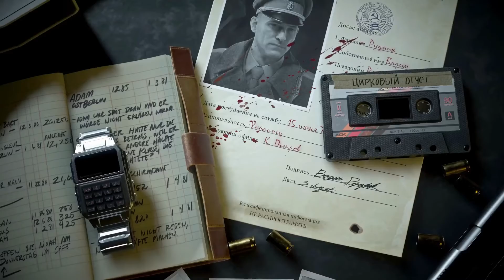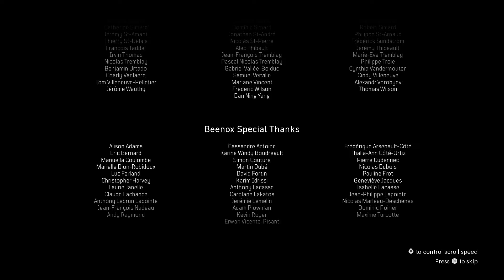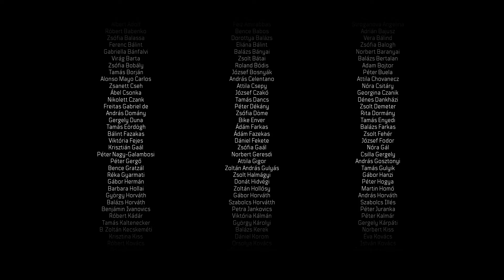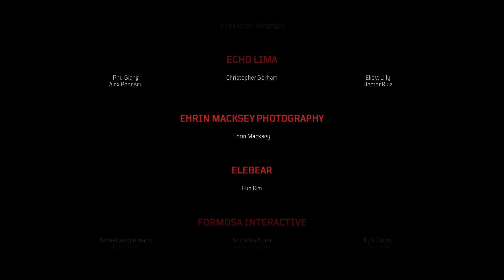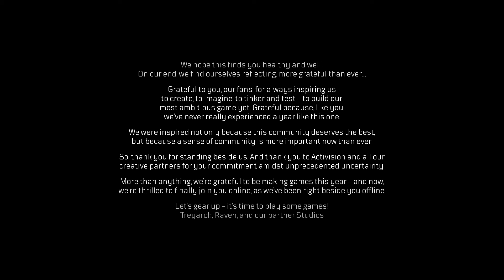Call of Duty®: Black Ops Cold War Campaign Story Mode Style Movie